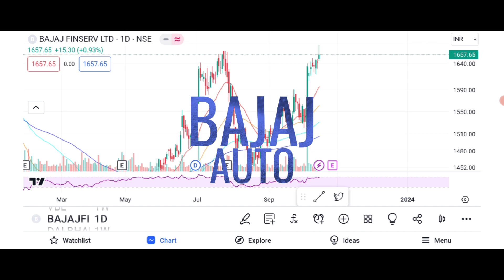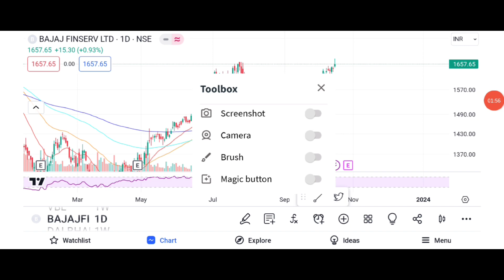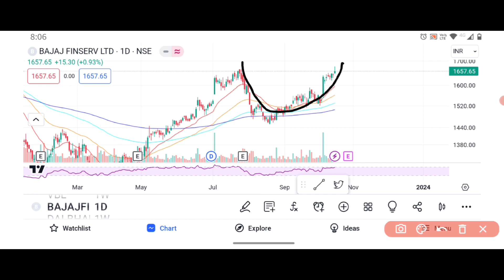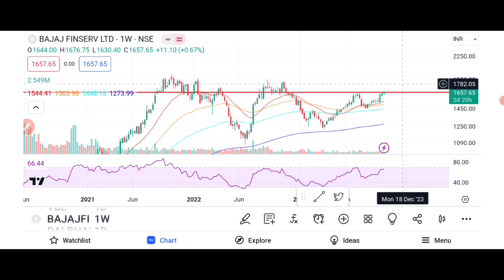BAJAJ FINSERV SHARE LATEST NEWS AND NEXT TARGET 🎯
Options Trading
Options selling
Options selling ideas
BREAKOUT STOCKS
"Breakout share"
"Stock market"
"Share market"